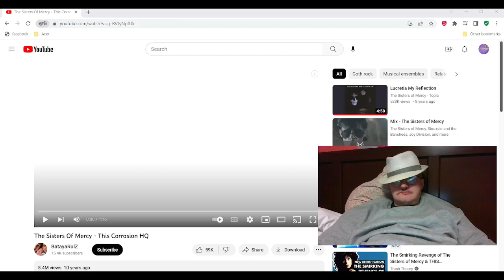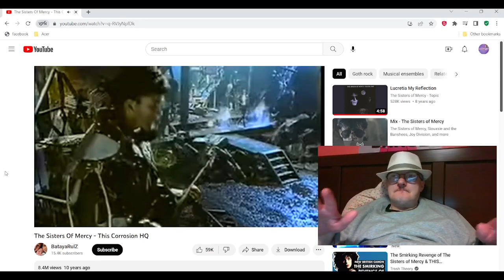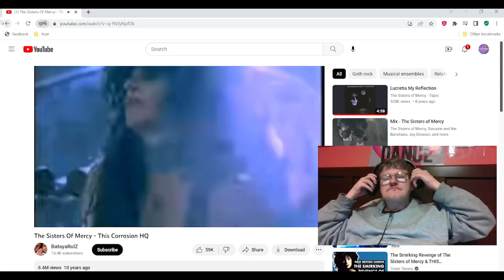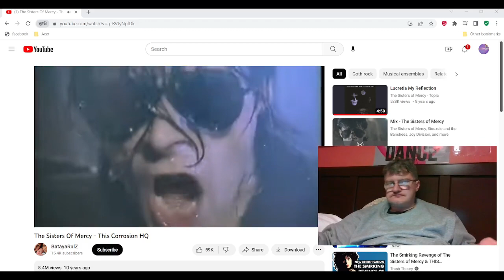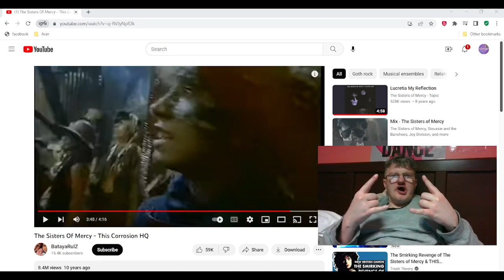sisters of mercy